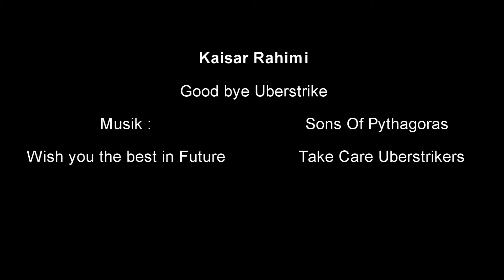Uberstrike | Good byee....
I share with you my last video on Uberstrike.